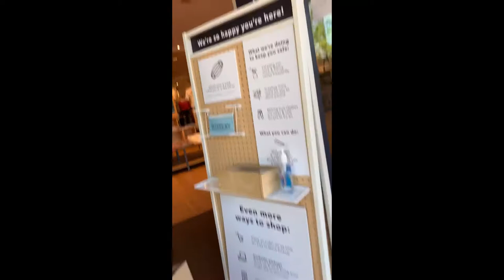Shopping ASMR!!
Sorry for not posting y’all- I had no motivation. Anyway, go follow Nightly ASMRS blah blah *important stuff* K Bye 😽